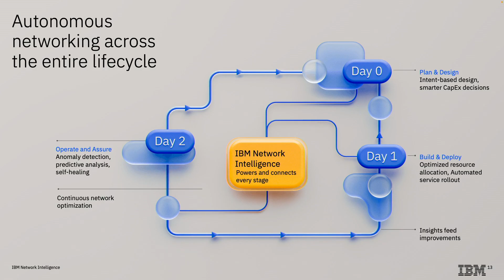IBM introduces its IBM Network Intelligence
In this exclusive interview from the AI-Native Telco Forum in Dusseldorf, IBM’s Sanil Nambiar presents IBM Network Intelligence, a new product designed to facilitate AI-native automation in the telecom industry. This video delves into how IBM Network Intelligence serves as an autonomous network journey enabler with day-zero, day-one, and day-two capabilities. It reduces operational expenses, optimises capital expenditures, and improves network resilience by leveraging AI and machine learning for lifecycle optimisation and network performance management. Watch to understand the potential impact of IBM's latest innovations on the future of telecommunications.